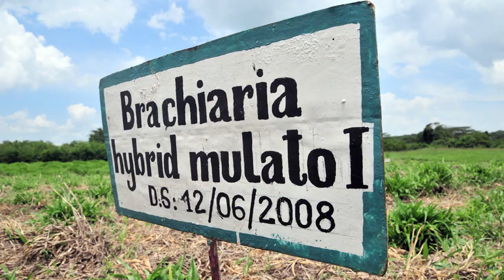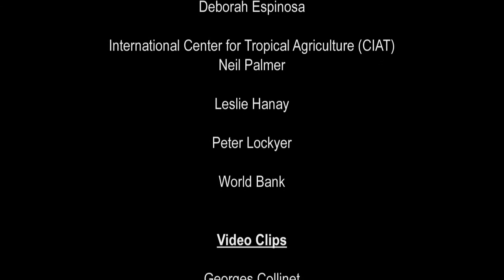Focus on Land in Africa: Land Rights and Smallholder Farmers in Africa